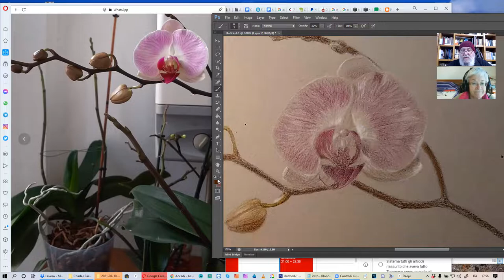Consigli sul disegno di orchidea (3)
Brani da una lezione di disegno: studio di una orchidea a matite colorate. Interessanti considerazioni sugli errori che si fanno

   conoscerci e scambiarci informazioni.